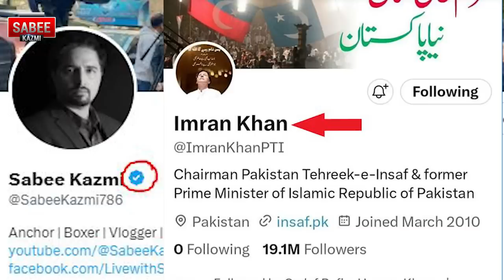Government vs Supreme Court? Who Will Win? Who Wants Bilawal Bhutto Prime Minister? PTI Forward Bloc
Today's News Headline: Government vs Supreme Court? Who Will Win? Who Wants Bilawal Bhutto, Prime Minister? PTI Forward Bloc

- Government in front of the Supreme Court, who will be superior?
- The government has passed a new bill to restrict Supreme Court; what's this?
- Does the Pakistan government want to take over the supreme court?
- Who does not want an election in Pakistan?
- What's happening between Justice Qazi Faez Isa and Justice Umar Ata Bandial?
- Is India and Pakistan in front of each other?
- IMF and Pakistan's current circumstances
- Government meetings with minor political parties
- Who is behind the mission to make Bilawal Bhutto the next Prime Minister?
- Is there Forward Bloc in PTI? What's happening?
- Why has Twitter removed Imran Khan's blue tick?
Get the latest election updates & know about all these latest Pakistan live news headlines in today's Sabee Kazmi analysis!
Queries covered in this video:
supreme court vs government
supreme court live news
supreme court vs govt
government vs supreme court
govt notification to supreme court
bilawal bhutto
bilawal bhutto latest news
bilawal bhutto foreign minister
bilawal bhutto prime minister
forward bloc
forward bloc in pti
forward block pti
pmln forward block
pti forward bloc
forward bloc in pti azad kashmir
imf pakistan today
imran khan blue tick
iman khan twitter blue tick